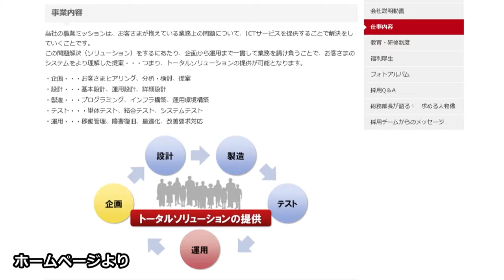株式会社日立公共システム 企業紹介(エンジニアリング・設計) - 静岡大学 静大就職祭 2015.03.17-18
株式会社日立公共システム
エンジニアリング・設計